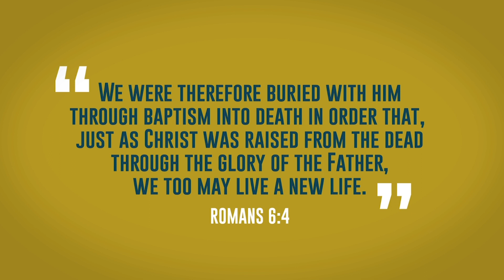Olivia Powell Baptism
What is Baptism? In simple terms, being baptized is like putting on a wedding ring—it’s a response to a loved one and an outward symbol of internal commitment and truth. In the Bible, especially during Jesus’ life and right after that time, the pattern of baptism as a response to salvation is demonstrated. There is only one requirement—a personal decision to believe and accept the salvation of God through Jesus Christ (Acts 2:41, 8:12). This class is required for baptism at Grace Church.